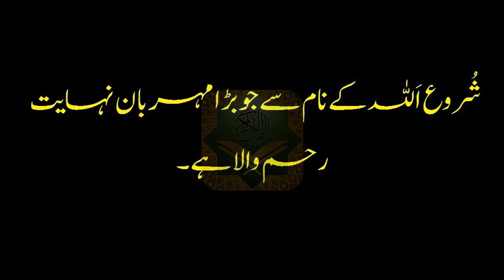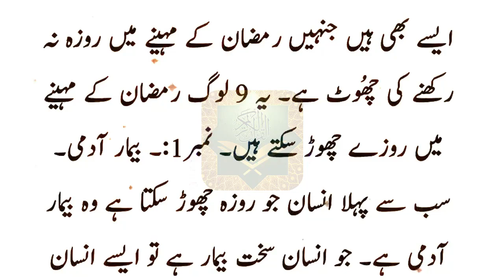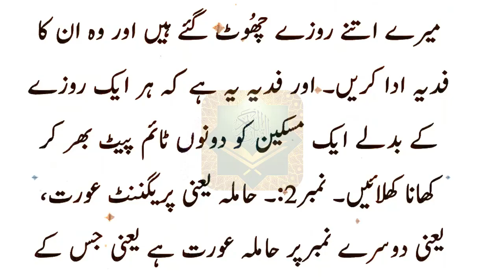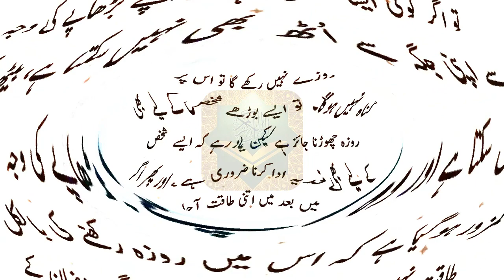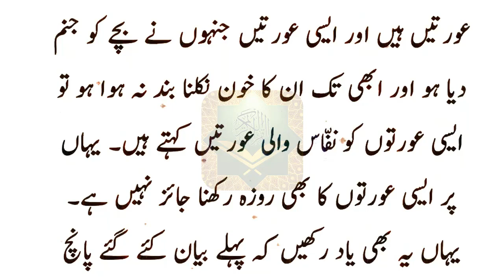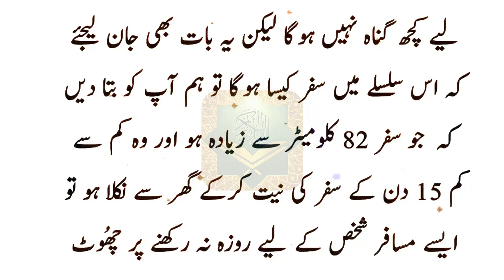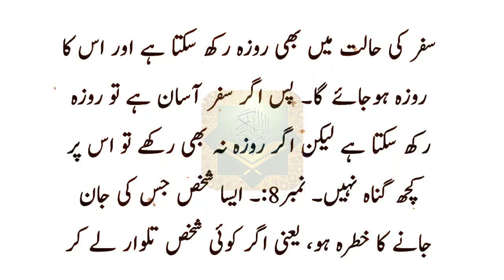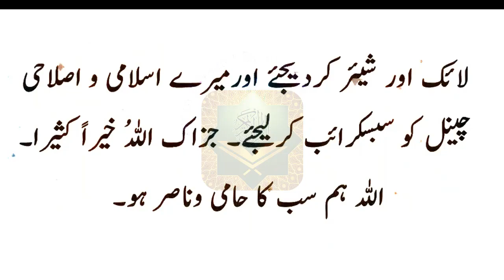Kin Logon Par Roza Farz Nahin || Fasting is forgiven for some people || Ramzan Kareem 2024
Woh kon se 9 log hain ke agar woh roza nah rakhen to inhen kuch gunah nahi hoga yani un logon ko ramadaan mein roza nah rakhnay par chhuut hai. har musalman mard aur aurat jo baaligh ho aur –apne hosh o hawaas mein hon is ramadaan ke rozay farz hain yani ke is ke liye y poooray mahinay ke rozay rakhna zaroori hai aur agar woh un ki farziat ka inkaar karta hai to woh kafir hai aur bulaa wajah roza chhorna gunah bhi hai lekin kya aap jantay hain ke 9 log aisay bhi hain jinhein ramadaan ke mahinay mein roza nah rakhnay ki chhuut hai.
Yeh 9 log ramadaan ke mahinay mein roza chore satke hain number aik bemaar Admi :
sab se pehlay insaan jo roza chore sakta hai woh bemaar aadmi hai insaan sakht bemaar hai to aisay insaan ke liye roza nah rakhnay ke chhuut hai agar aisa bemaar aadmi roza nahi rakhta hai to is par kuch gunah nahi ab yeh bhi jaan lijiye ke aisi konsi bemari hai jis mein roza rakhnay ki chhuut hai hum aap ko batatay hain ke yahan par aam bimarion ke baat nahi ho rahi hai jo aam tor par normal logon ko hoti hain jaisa ke agar kisi ke sir mein dard ho gaya ghatney mein dard ho gaya aur is par is ne roza chore diya to aisa karna bilkul jaaiz nahi hai aisay logon ko roza rakhna zaroori hai yahan par bimarion se morad aisi bemari hai jis mein insaan ki jaan jane ka khatrah hota hai yeh bhi jaan lijiye ke woh konsi bemari hai jis mein jaan jane ka khatrah hota hai .

یا اللہ مجھے سپورٹ کرنے والوں کی زندگی میں ڈھیروں خوشیاں نصیب فرمائے انہیں ہمیشہ خوش رکھنا اور مدینے کی زیارت  نصیب
فرمانا اور ان کے ماں باپ کی لمبی زندگی عطا فرما آمین 💝💝
This Muhammad islamic Power channel will provide you latest and helpful wazaif, If you are looking for the powerful rohani ilaaj and Powerful Amal, then this channel is really helpful for you.